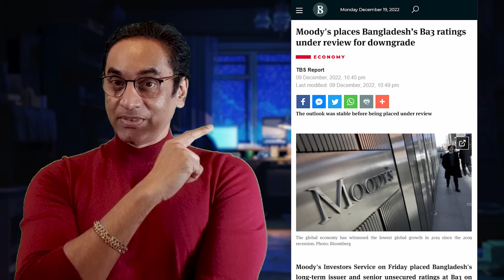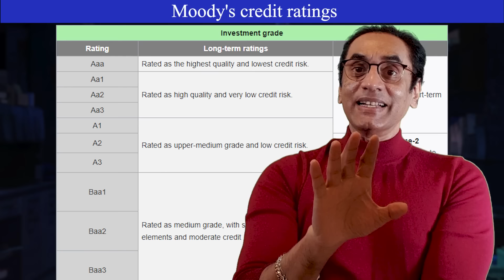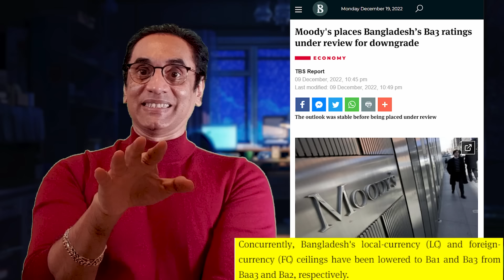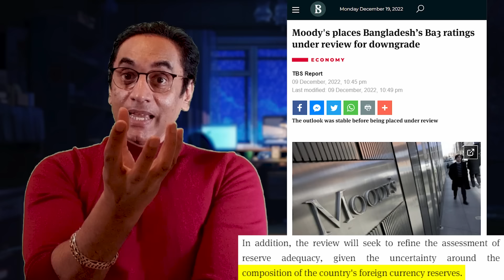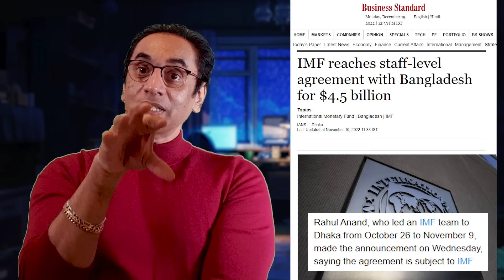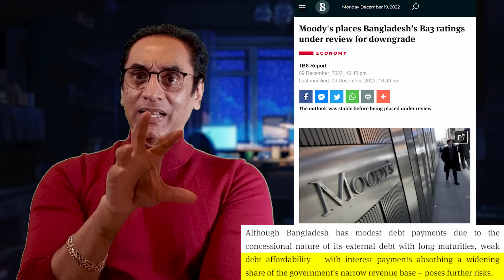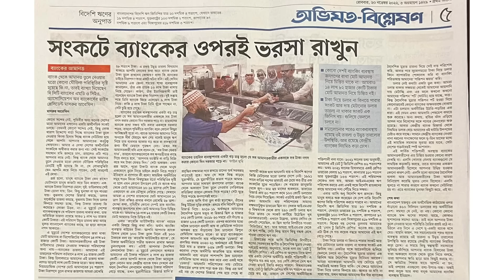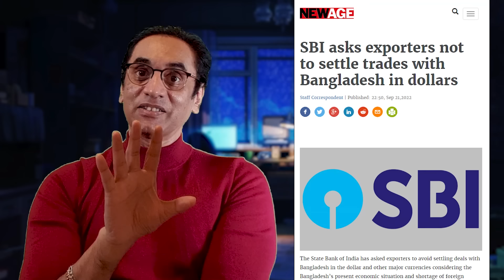সাতটা ভালো ব্যাংক নতুন করে জয় বাংলা || Pinaki Bhattacharya || The Untold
১০ই ডিসেম্বরে বিএনপি'র ঢাকা সমাবেশকে কেন্দ্র করে সরকারের কর্মকাণ্ডের আড়ালে চাপা পড়ে গেছে বাংলাদেশের জন্য এক ভ×য়ঙ্কর অর্থনৈতিক সংবাদ। সমাবেশের দুদিন আগে আন্তর্জাতিক রেটিং সংস্থা মুডি'স ঘোষণা করে যে তারা বাংলাদেশের রেটিং নামিয়ে ফেলার রিভিউ প্রক্রিয়া শুরু করছে।